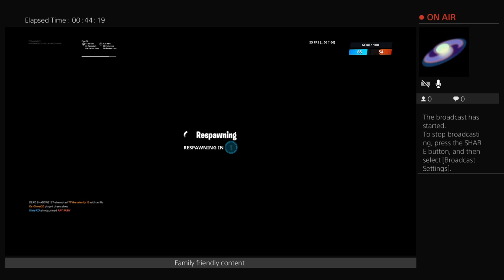Duos and other things